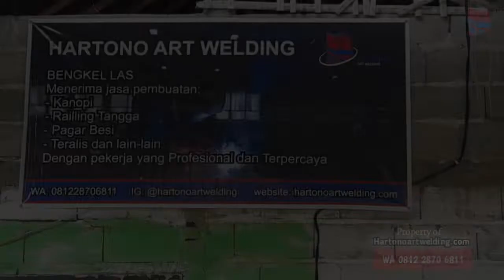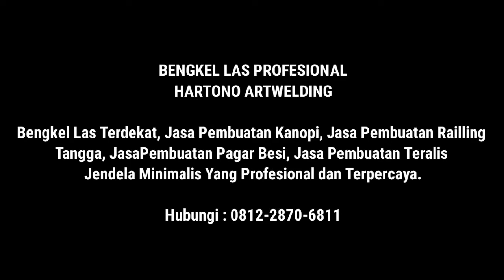Proses pembuatan pagar besi minimalis, cara membuat pagar besi minimalis mudah dan murah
BENGKEL LAS PROFESIONAL
HARTONO ARTWELDING

Kami menyediakan berbagai layanan yang sesuai kebutuhan Anda dan kami akan memberikan hasil terbaik dan berkualitas sebagai penyedia layanan jasa pasang kanopi, jasa pagar besi maupun  jasa pasang baja ringan.

Layanan kami :
Jasa Pembuatan Kanopi, Jasa Pembuatan Railling Tangga, Jasa Pembuatan Pagar Besi, Jasa Pembuatan Teralis Jendela Minimalis Yang Profesional dan Terpercaya